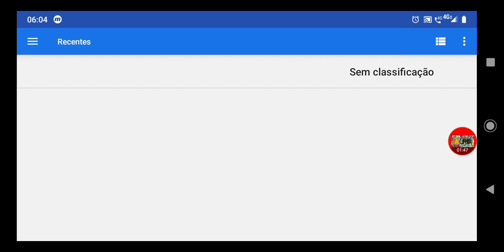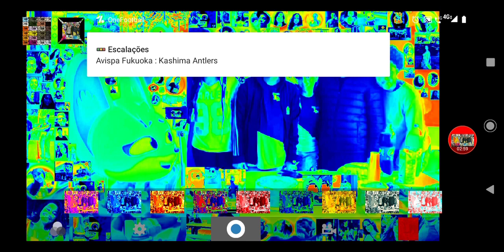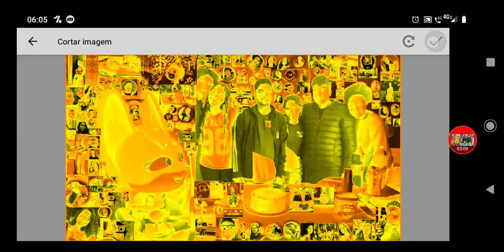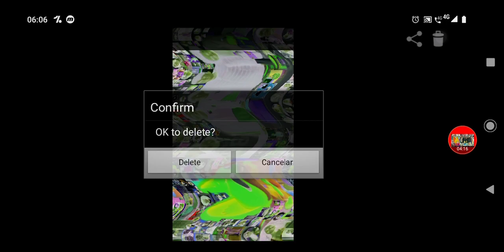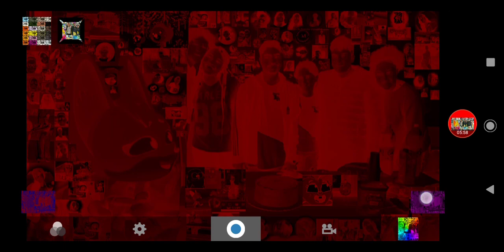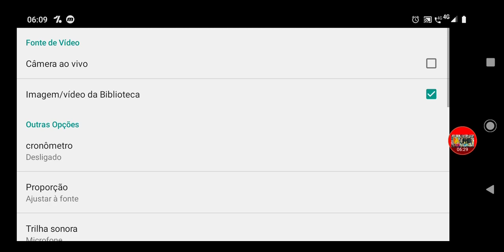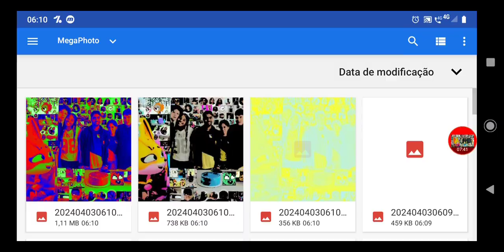How To Make (Sponsored By Preview 2 Effects) On Mega Photo Pro